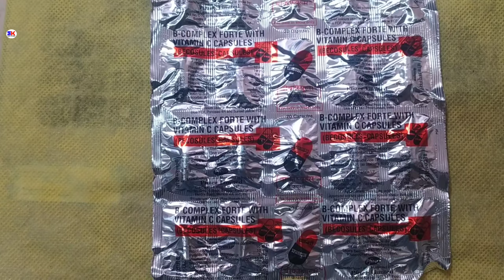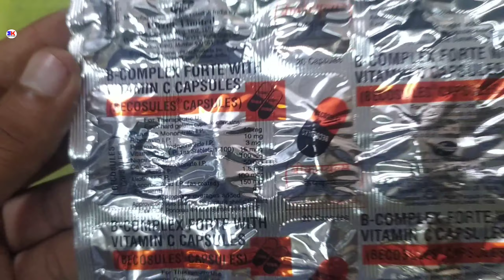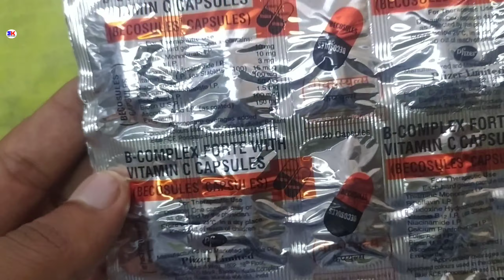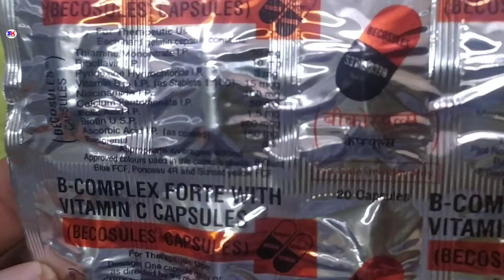BECOSULES Capsules Benefits Uses Composition and Precaution, Becosule capsule for mouth ulcer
medicine knowledge
knowledgemedicine